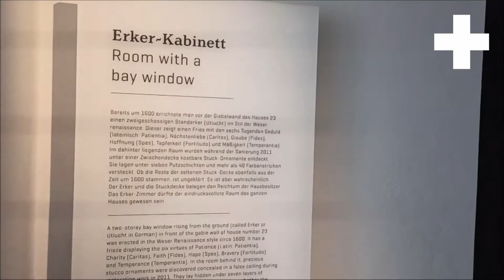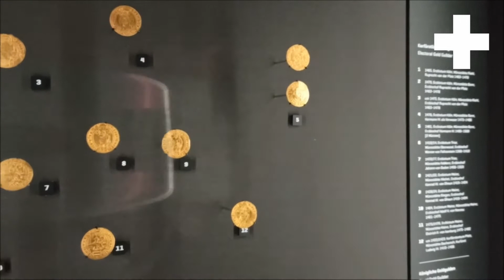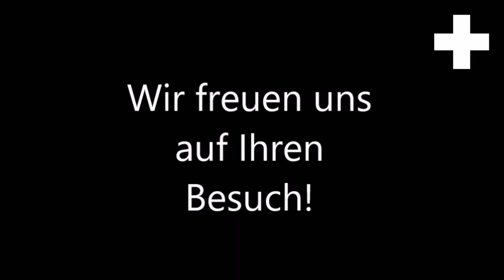Mindener Museum: Lieblingsobjekte aus der Dauerausstellung. Heute: Der Goldguldenschatz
Ein Video der Stadt Minden.

Mindener Museum: Lieblingsobjekte aus der Dauerausstellung werden vorgestellt. Heute: Der Goldguldenschatz

Bitte haben Sie Verständnis dafür, dass wir Kommentare vor der Veröffentlichung prüfen. Die Freigabe erfolgt während der regulären Öffnungszeiten des Rathauses.